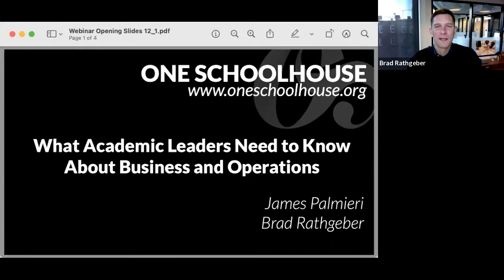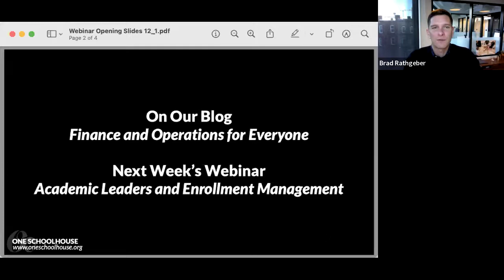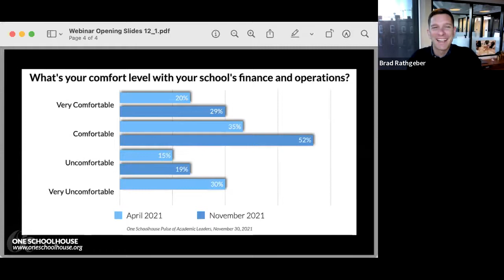Academic Leaders Webinar: What Academic Leaders Need to Know About Business and Operations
At our December 1 Academic Leaders Webinar, Brad welcomed James Palmieri, Ed.D., Executive Vice President of NBOA, for a conversation on what Academic Leaders need to know about school finances post-COVID.

Nine Takeaways from James on Partnerships Between Academic Leaders and Business Officers:
1) First and foremost, partnering and breaking down silos.
2) Sit on the same side of the table as partners; keep challenges and opportunities on the other side.
3) Welcome budget constraints as drivers of innovation.
4) Develop an awareness and appreciation for each other’s leadership and communication style, perhaps by using tool like the DISC assessment.
5) Business leaders need to bring financial statements to life. Review them together regularly, establish that as rhythm. Think of it not just as fiduciary reporting, but as a jumping off point to merge perspectives, build trust, combine knowledge, and create something better.
6) Academic leaders need to have comfort in knowing that the business office numbers can be trusted.
7) Involve business officers in school activities. Coach a team, go to plays, teach math to fourth graders, or read books to kindergarteners.
8) Academic leaders should learn basic budgeting principles to better understand the basis for business officers’ approaches.
9) Last but not least, use data-driven decision making, together.